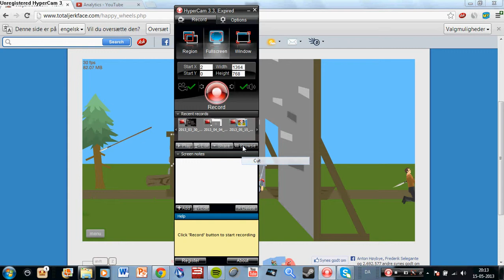leg-less happy wheeels.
se a leg-less happy person that will complet a hard map. must see .